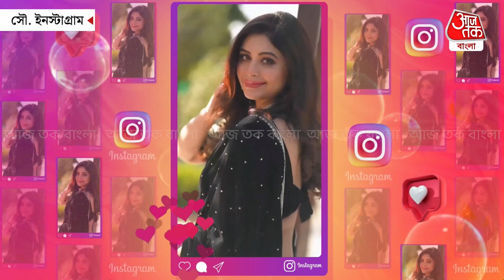পিঠখোলা ব্লাউজ-কালো শাড়ি, মোহময়ী ঋতাভরী | Instagram | Ritabhari Chakraborty | Aaj Tak Bangla